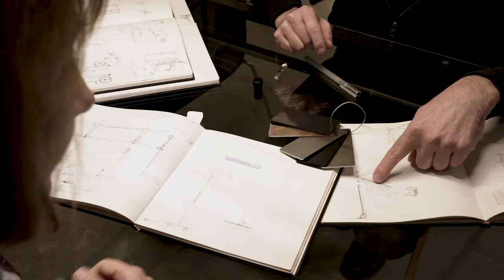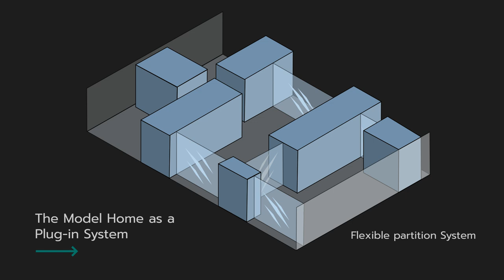Piemonte Home Design - Made with care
A video presentation about Piemonte Home Design